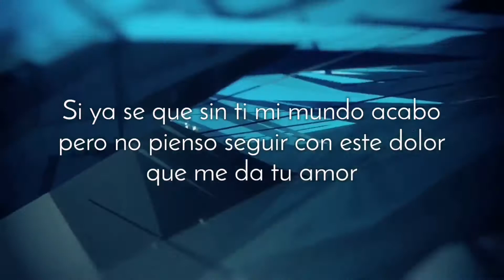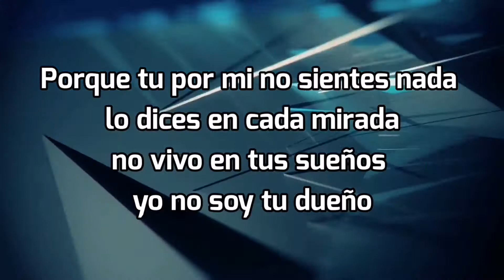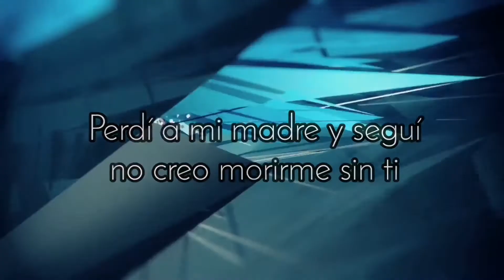Sin ti - Carlos Macias (Rodolfo Piñuelas)